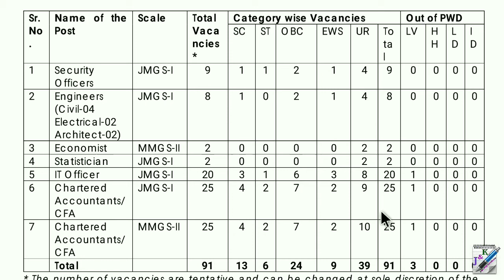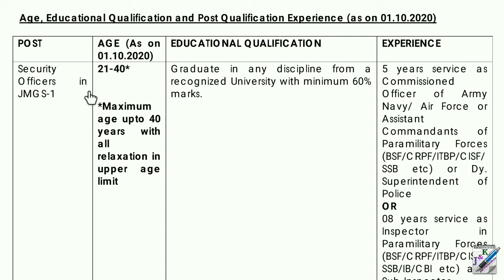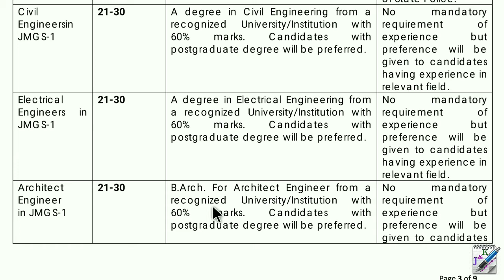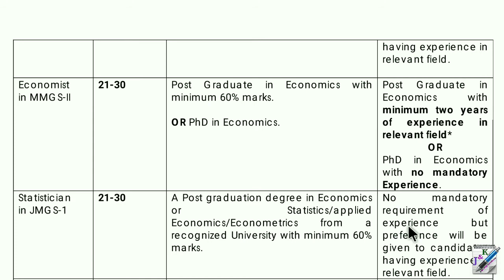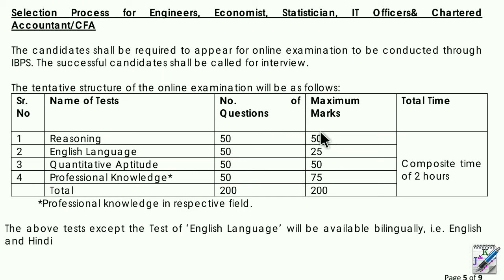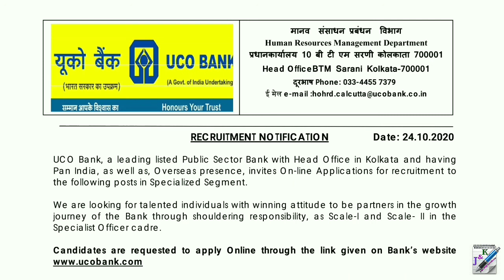UCO Bank Recruitment 2020